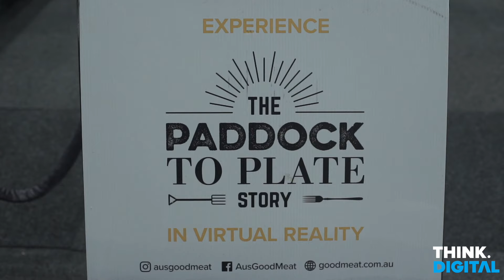Think Digital @ Immersive Technology Conference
It's been an incredible two days in Melbourne at the Immersive Tech in Ag conference hosted by Meat & Livestock Australia in collaboration with the Ag, Food & Fibre RDCs and attended by organisations like Think Digital who are working in the VR/AR/MR space.

There were some great speakers and we were particularly thrilled to hear from Beth at ForestLearning as she presented the ForestVR experiences we helped create, and Angus from AuctionsPlus about our future collaboration in the Virtual Auction arena. Our own Tim Gentle even took to the stage to tell the story of winning the bus through to where we are heading now, which was a crowd favourite.

It's great to see industry supporting the technology and excited about how they can integrate it at the business and educational level. Momentum is building... All Aboard!